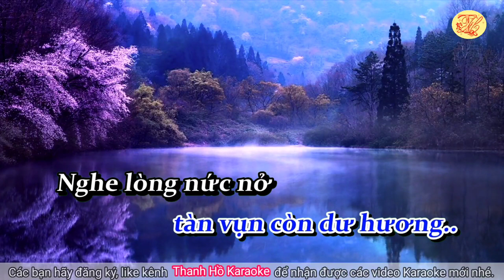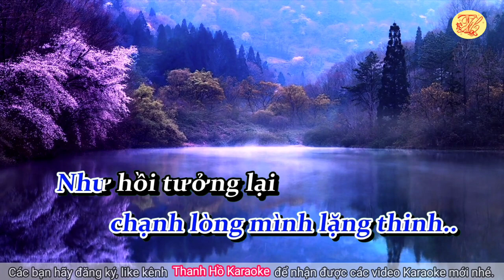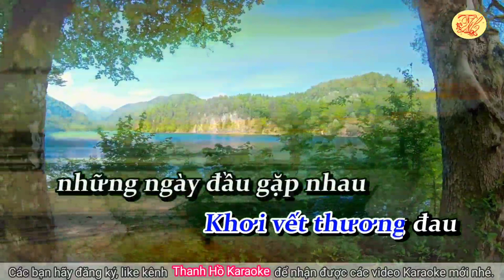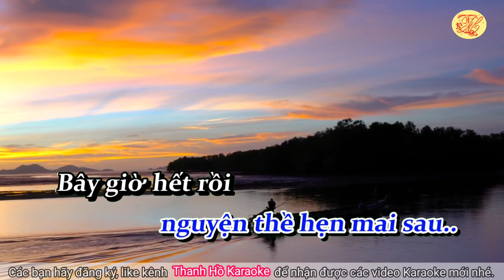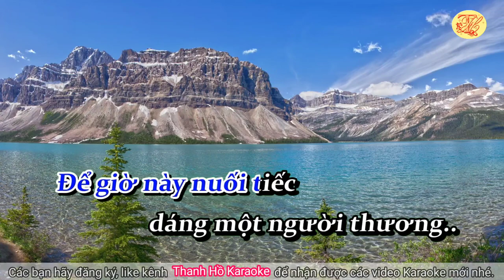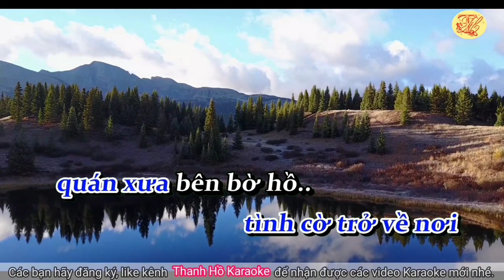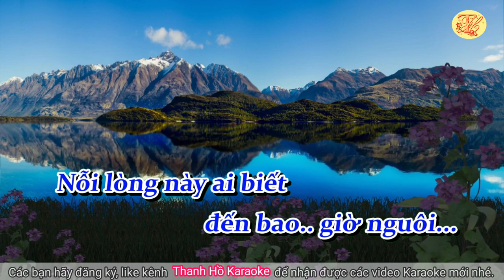Karaoke Chuyện tình quán bên hồ - Tone Nam - Nhạc hay - Dễ Hát - Thanh Hồ Karaoke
Karaoke Chuyện tình quán bên hồ - Tone Nam - Nhạc hay - Dễ Hát
Ca khúc "Chuyện tình quán bên hồ" là một sáng tác của cố nhạc sĩ Thanh Sơn viết khoảng năm 1970, bài hát như mang đến ký ức buồn về mối tình tan vỡ. Lời ca như ru hồn người vào những giai điệu ngọt ngào, sâu lắng, đưa cảm xúc người nghe vào câu chuyện tình yêu của một thời đã xa.
Cố nhạc sĩ Thanh Sơn tên thật là Lê Văn Thiện, sinh ngày 1 tháng 5 năm 1938 tại Sóc Trăng, mất ngày 4 tháng 4 năm 2012 tại Thành phố Hồ Chí Minh